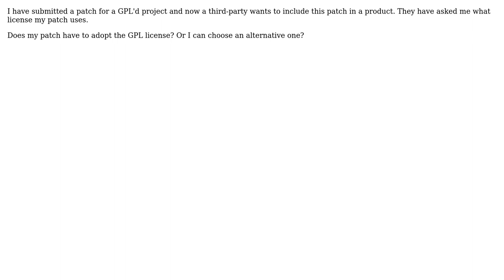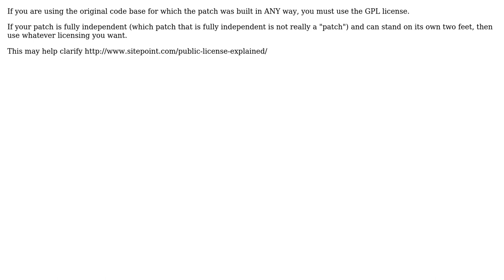Software Engineering: Does a patch for an opensource project inherit the same license?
With thanks & praise to God, and with thanks to the many people who have made this project possible! | Content (except music & images) licensed under CC BY-SA | Music | Images & others | With thanks to user ziu user Walter user Benjamin Trent and the Stack Exchange Network Trademarks are property of their respective owners. You are responsible for your own actions.